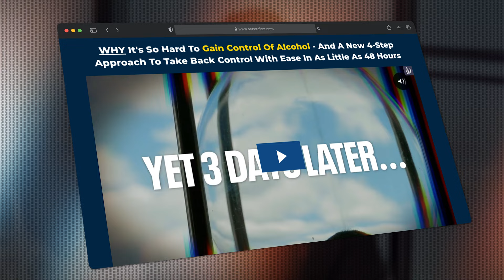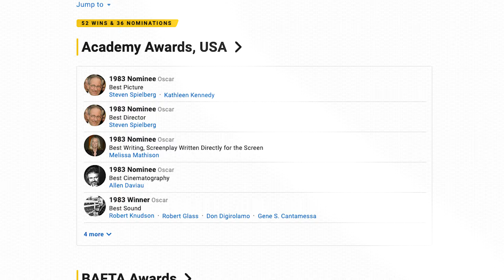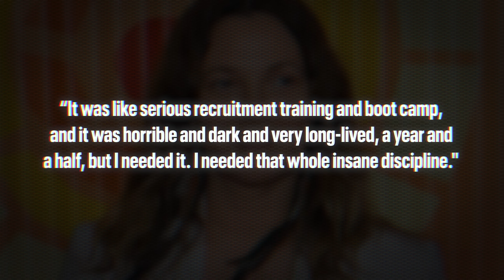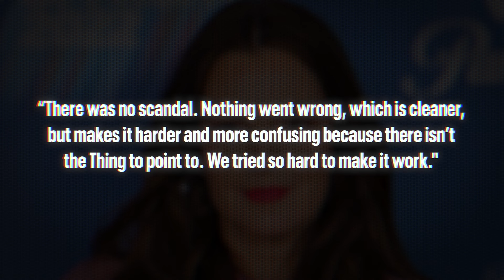Meet The Celebrity That Quit Alcohol INSTANTLY 2.5 Years Ago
In today's video I will be sharing how Drew Barrymore overcame her alcohol and drug addiction despite having a difficult upbringing and drinking for over 30 years!

🎥 100% FREE SHORT MOVIE: How To Make Controlling Alcohol 🍺 Feel Like A Flick Of A Switch In Your Brain

📞 Book a Roadmap Call to see if the Soberclear Program and First Principles Thinking could be a good match with you

🎭 SOBERCLEAR PROGRAM: See if our REFRAMING method is the right thing for you! (Spots are limited)

Timestamps:
00:00 - Intro
00:54 - Destined for the silver screen
02:11 - Troubled youth
04:56 - Breaking free